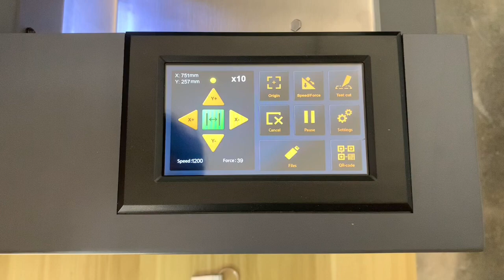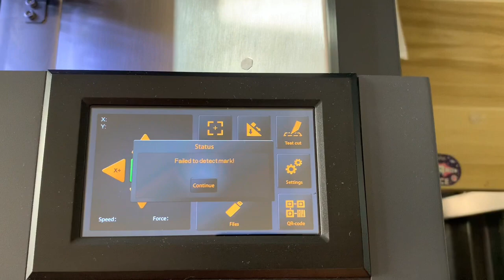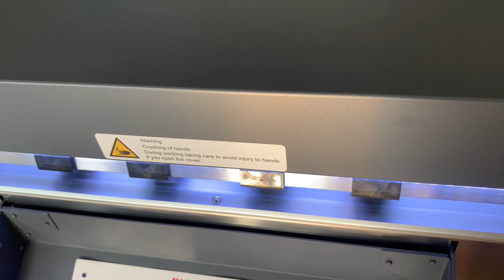Vulcan Sc-350 Contour Cutting Machine has 3 working modes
help grow your business better
Ideal for contour-cutting job on various printable self-adhesive stickers and labels, great choice of copy shops, graphic shops, office applications and many others.
👉 Unattended operation.
👉 Stickers can be printed edge to edge on the media, even outside the registration marks.
👉 Multiple data transfer modes. U-disk, USB cable and Network
👉 Supports both Windows and Mac.